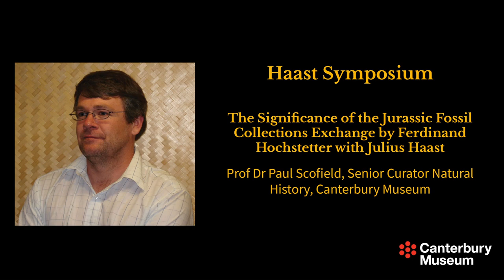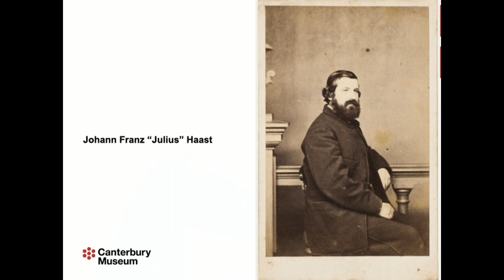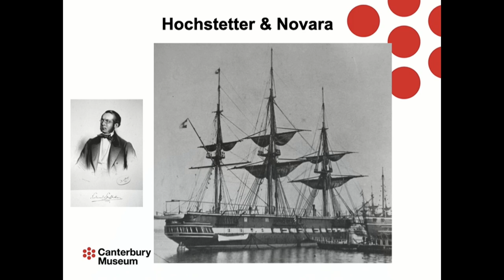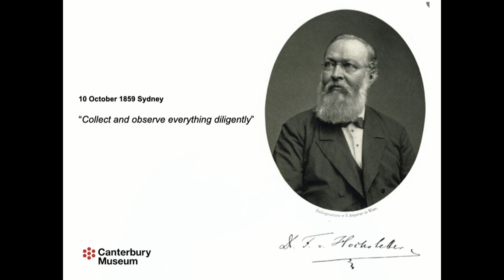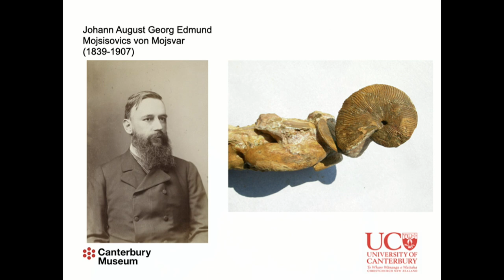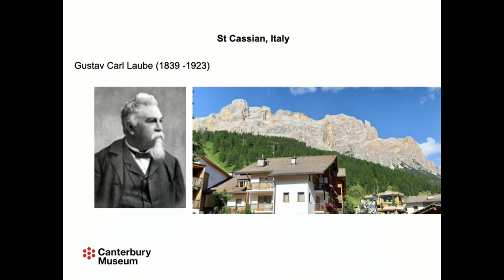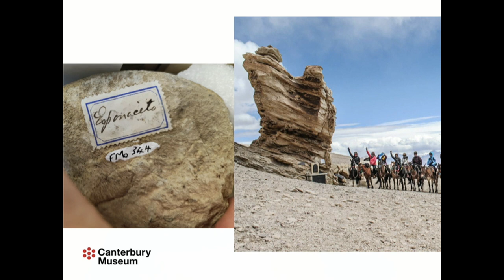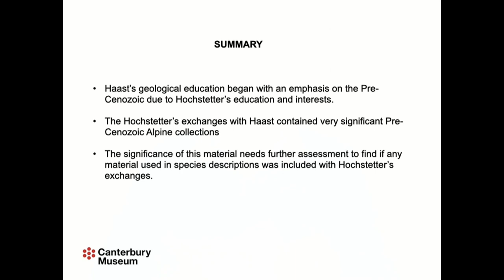Significance of the Jurassic Fossil Collections Exchanged by Ferdinand Hochstetter with Julius Haast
Ferdinand Hochstetter, superintendant of the Imperial Natural History Museum in Vienna, Austria, exchanged fossils with his colleague Julius Haast in Canterbury, New Zealand. In this paper we describe these collections, still cared for by Canterbury Museum, and show specimens that were collected and labelled by eminent European palaeontologists. It is further recognised that due to the loss of much of the original material during World War II these collections are of international importance.

This talk, authored by Dr Paul Scofield and Dr Vanesa De Pietri, was presented by Dr Scofield at 'Haast Symposium: Celebrating the Life of Sir Julius von Haast' on 30 April 2022.